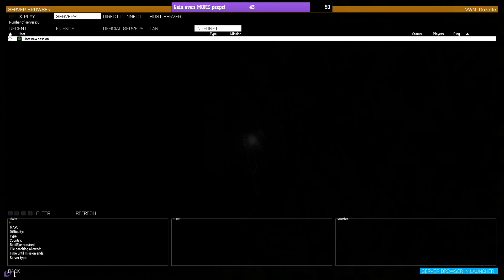143rd WW3 Ops 9!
The Eurocorps finalise our defence of Germany!
Originally streamed on Twitch.
👙Outfit Credits:
tomato-shop for hair and ears.
Nicorin for outfit.
astralghosty for eyes.
Shin Itagaki for eye makeup.